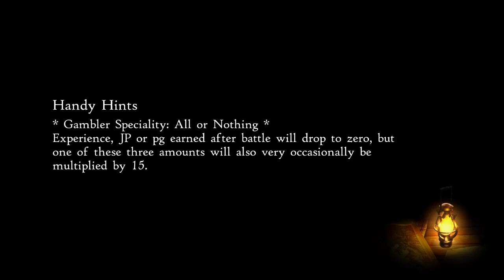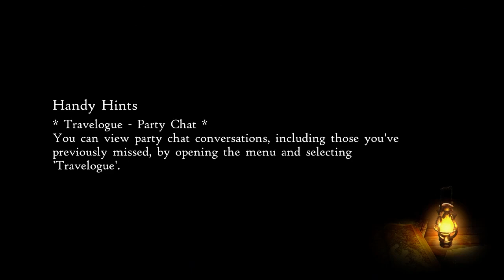Lets Blindly Play Bravely Default II: Part 55 - Silence and Motion